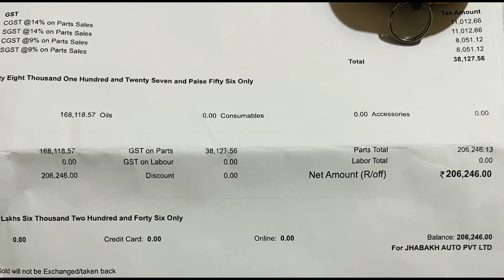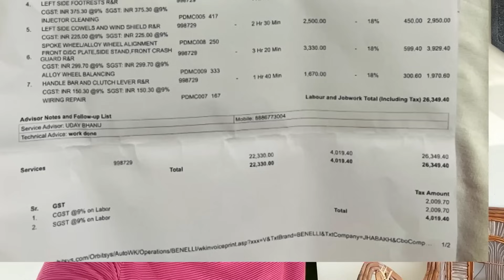నన్ను మోసం చేసారు😭Bike Accident Amount 2 Lakhs అయింది🙏| Finally నా Bike delivery తీసుకున్నాను